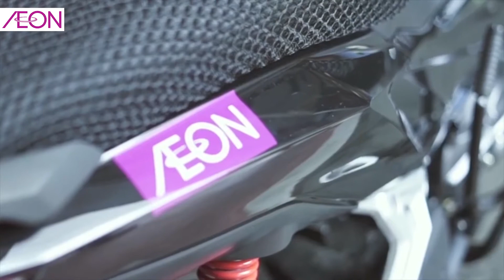We Care We Share - Tabung AEON Di HatiKu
Wearing mask at public area was mandatory since 1 Aug as announcement by Senior Minister Datuk Seri Ismail Sabri, to stop the widespread of Covid-19 and to protect citizens from being infected.

In AEON, your safety and well-being is our priority. Here in AEON we offer you the 5 layer Rewashable Fabric Mask and Nano Mist Safety Pack which allow you to wear at most of the circumstance.

And with the aims to support the less fortunate group; here in AEON we introduce the "Tabung AEON Di HatiKu" ; where for every purchase of the Rewashable Fabrice Mask and Nano Mist Safety Pack, RM1 will be contribute to this "Tabung AEON DiHati Ku"!

Stay Safe, Stay Protected, and let's support the local.